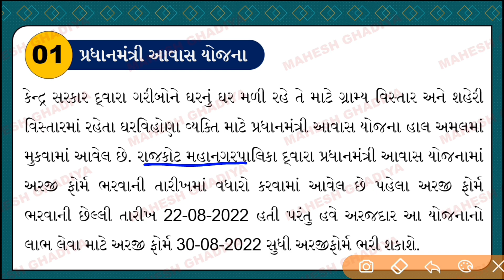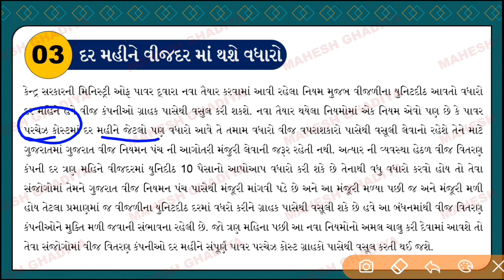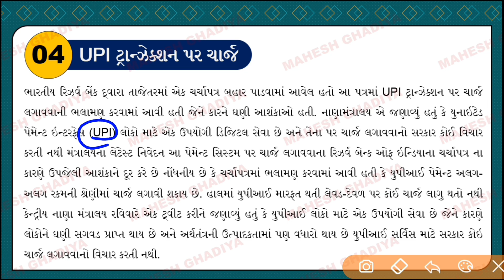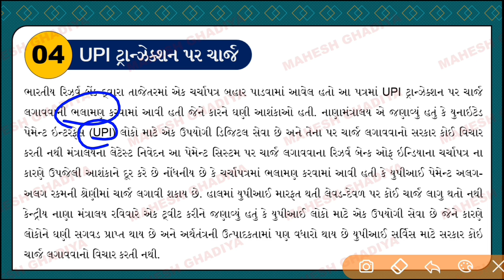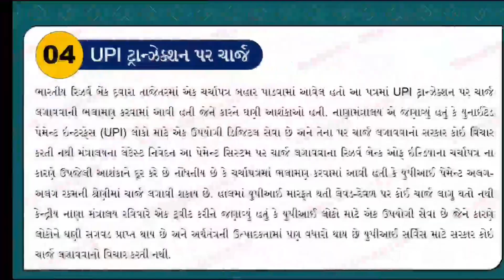ડ્રાઇવિંગ લાઇસન્સ અને RC બુકમાં થશે ફેરફાર | દર મહિને વીજદરમાં વધારો | આવાસ યોજના | UPI ટ્રાન્જેક્શન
Boya BYM1 Mic
Philips Mixer Grinder
Sujata Powermatic Plus Juicer Mixer
Logitech Wireless Mouse
Digitek Tripod